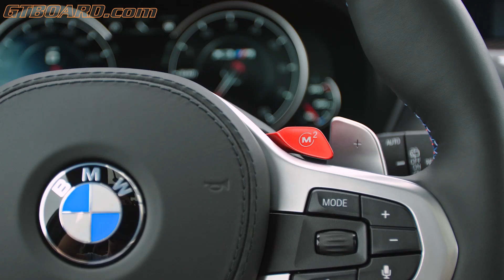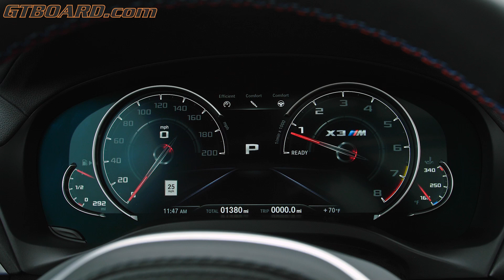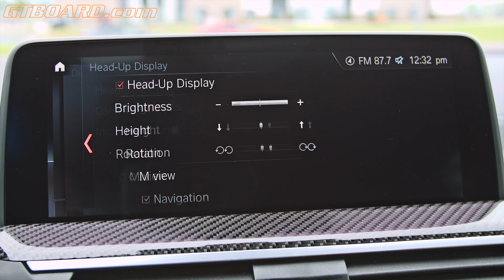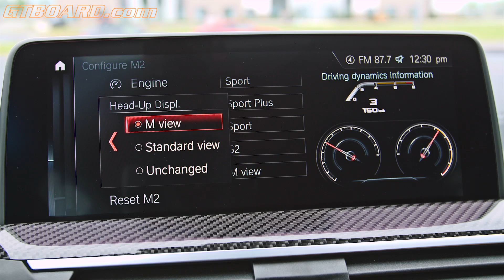BMW X3M Competition US specification driving, interior and in detail 16 minutes